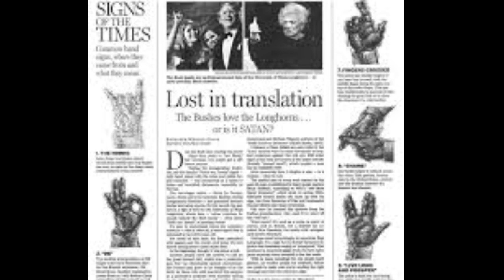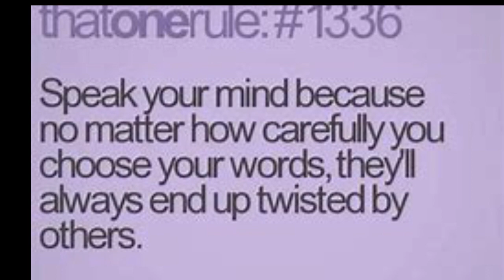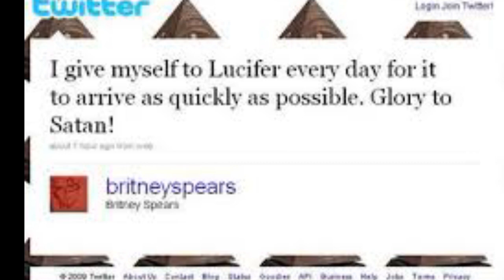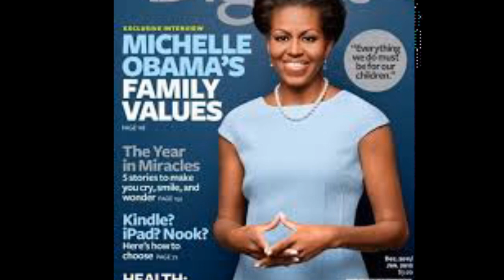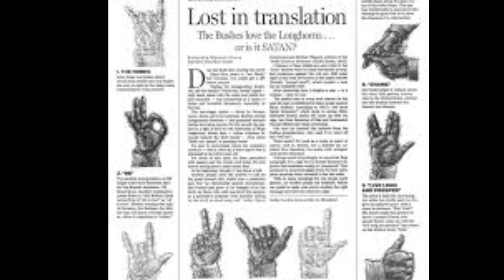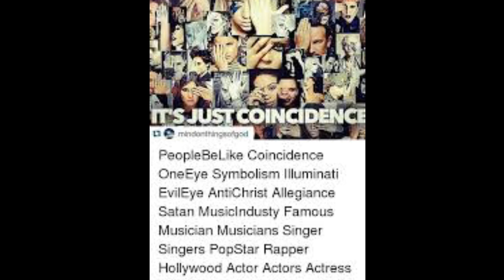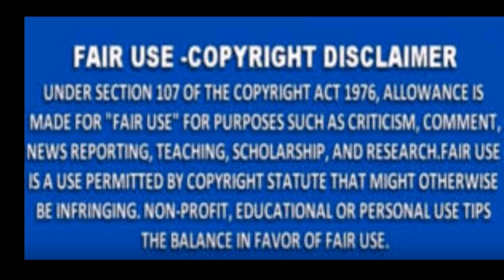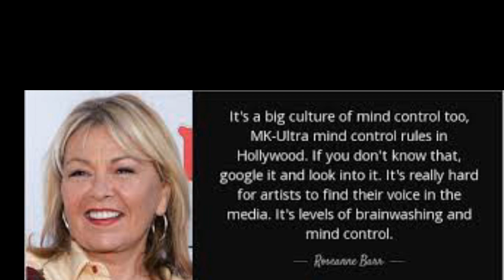Kandi Burruss From The RHOA Is Twinning With Her Daughter Riley And Everyone Is Loving It Review